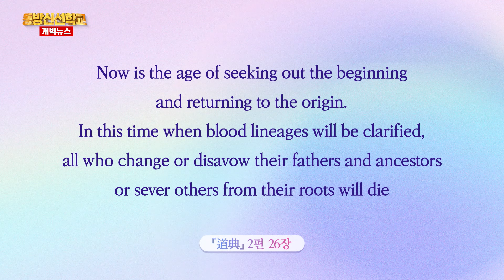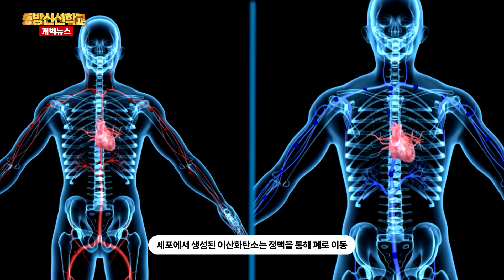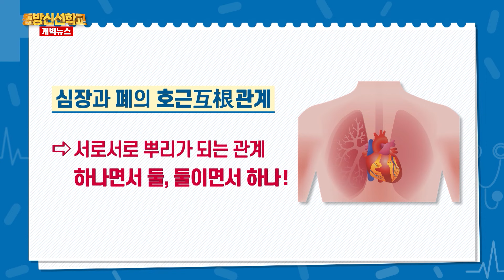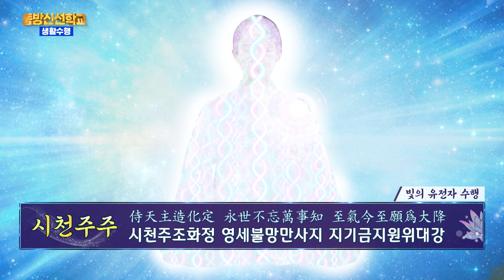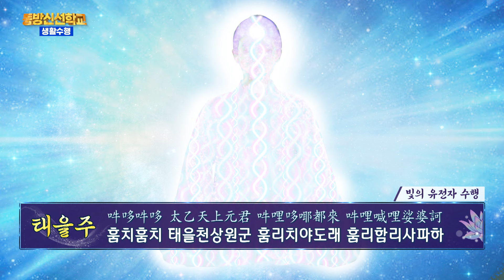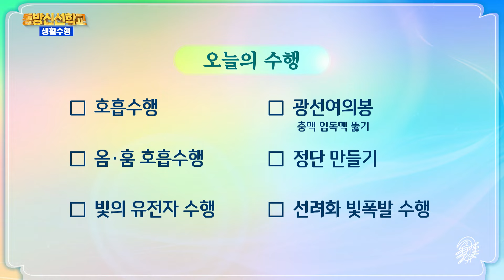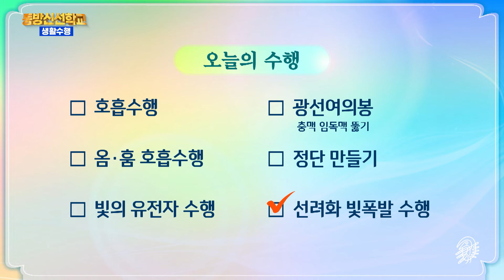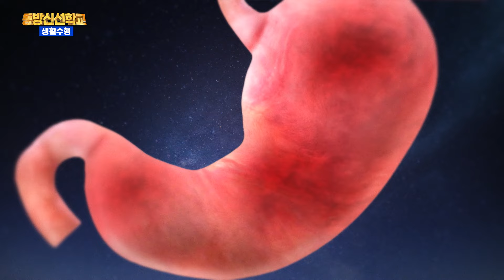동방신선학교 [215회] 우리 몸이 산소를 유입하고 이산화탄소를 배출하는 과정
1)지구촌개벽소식
2)상생라이프 : 우리 몸이 산소를 유입하고 이산화탄소를 배출하는 과정
3)동방신선학교 수행의 시간

0:00 타이틀
0:16 개벽뉴스 오프닝  (이영미 아나운서)
0:47 오늘의 성구
2:17 지구촌 개벽소식
7:12 상생라이프 - 메디하이브리드
15:12 천부경 합창

✅ 수행의 시간
18:30 호흡수행
23:16 옴, 훔 호흡수행

- 빛의 유전자 수행
34:02  도공수행(시천주주)
37:05 도공수행(태을주)

39:56 도공수행(시천주주)

45:09 도공수행(태을주)

- 정단만들기
50:24 도공수행(시천주주)
53:31 도공수행(태을주)

- 선려화 빛폭발 수행
56:30  도공수행(시천주주)
01:06:42 도공수행(태을주)